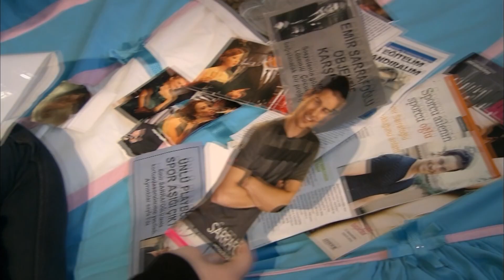Evliler yani... - Adını Feriha Koydum 59. Bölüm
Cansu, Emir ve Feriha'nın evlendiğini öğreniyor

Oyuncular:
Vahide Gördüm
Hazal Kaya
Çağatay Ulusoy
Metin Çekmez
Melih Selçuk
Ceyda Ateş
Yusuf Akgün
Deniz Uğur
Ahu Sungur
Barış Kılıç
Ufuk Tan Altunkaya
Pelin Ermiş
Sedef Şahin
Feyza Civelek